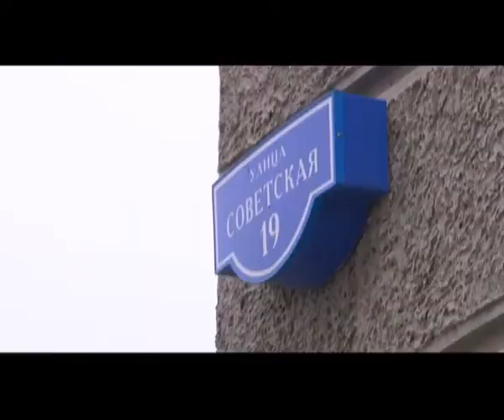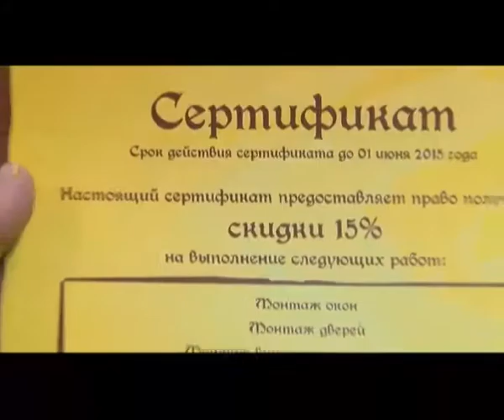Эх, дороги от 12 марта